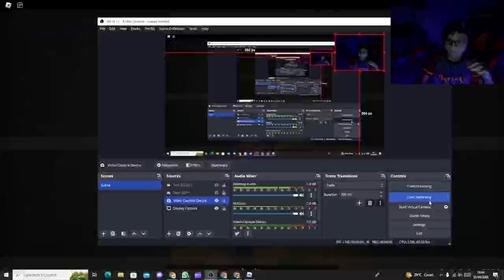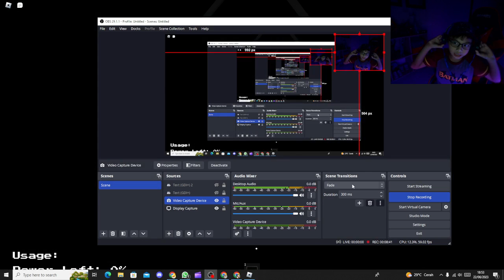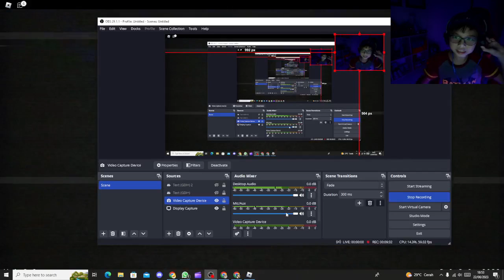FNAF Doom..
FNAF Doom in Roblox

SUB TO THESE BOISS!! :
Cheryl's Channel : @cherylthechickencat19
Raffaza's Channel : @ZRWVRivals

I HOPE YOU GUYS ENJOY THE VIDEO! Love you all sooo much! Let me know if you want more Roblox Content!

BYEE!!